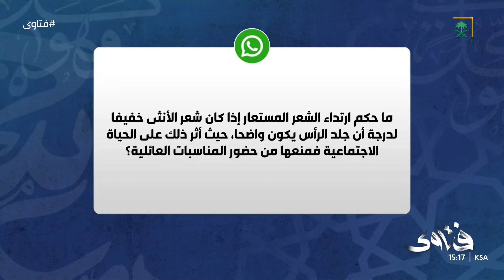ما حكم الشعر المستعار للنساء